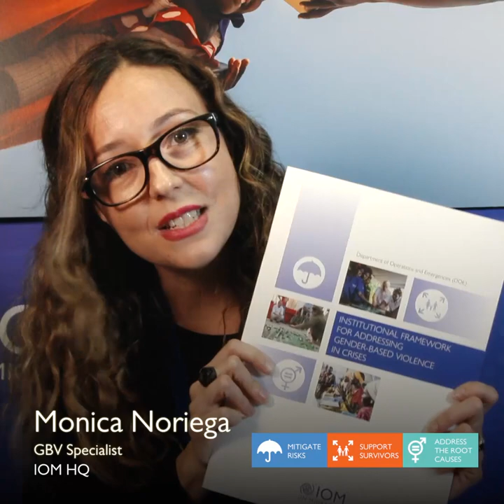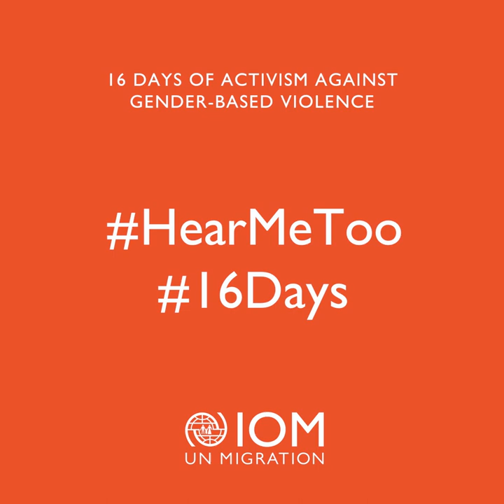16 Days of Activism against GBV / Monica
16 Days of Activism against GBV / Monica Noriega For the 16 Days of Activism against GBV, let us honor our colleagues’ efforts in mitigating risks, supporting survivors, and addressing root causes of GBV. IOM's GBV Framework is IOM's approach to ending GBV in crisis settings. Monica, our GBV Specialist at IOM HQ, explains IOM’s concerted efforts in tackling GBV and introduces the campaign.